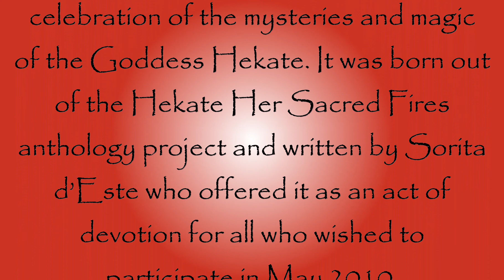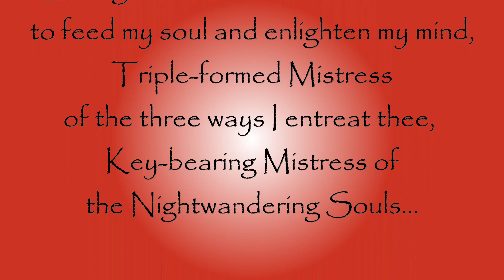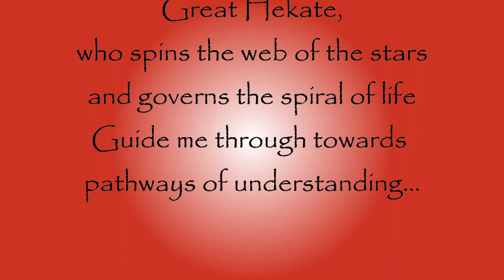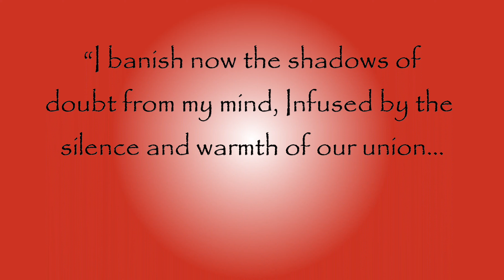Rite of Her Sacred Fires 2020: Sanctuary Celebration Slide Show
I've collected the images from the Sanctuary celebration of the Rite of Her Sacred Fires and paired them with passages from the Rite's spoken parts. Towards the end there is my first ever Sacred Fire from 2010, blending in to the current Sacred Fire here in 2020! It's been a hell of a journey this last ten years!